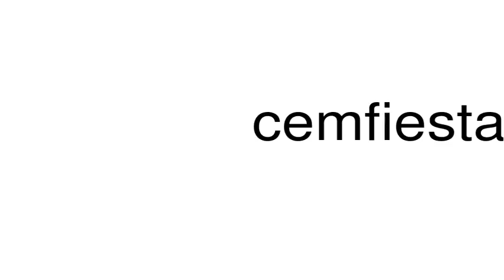How to pronounce cemfiesta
This is a satire channel. This is a satire channel. How to pronounce the word cemfiesta.